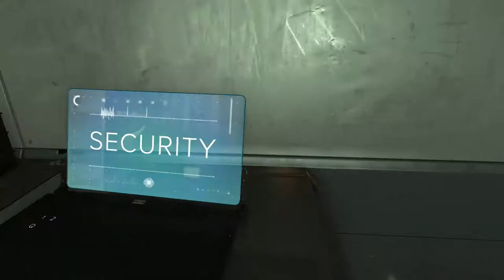Body Pile! - Deus Ex: Mankind Divided [BLIND] Pacifist/Stealth Part 14 - Let's Play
We rack up the body count in a hilarious non-lethal way when we try to infiltrate the ARC compound.